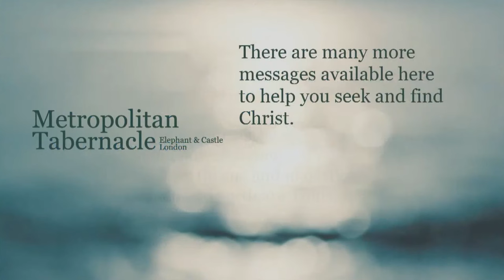Nós Somos O Que Adoramos | Salmo 115.1 | Dr. Peter Masters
Um ídolo é qualquer objeto ou ideia que substitui o Deus verdadeiro. Hoje em dia, a adoração de si mesmo afirma que os indivíduos têm o direito de "serem eles mesmos" e de "terem as suas vontades". Neste sermão, o Dr. Peter Masters fala sobre a ilusão dos ídolos, e aponta para a realidade do Deus vivo e verdadeiro. Acompanhe e compartilhe. Que o Deus de graça e paz seja convosco. Amém.

Ative a legenda no canto direito inferior do vídeo e acompanhe o texto juntamente com o áudio.

O Dr. Peter Masters é ministro do Tabernáculo Metropolitano (igreja que foi pastoreada por C.H. Spurgeon), no centro de Londres, desde 1970.

Tradução e Dublagem: Diego Urbano